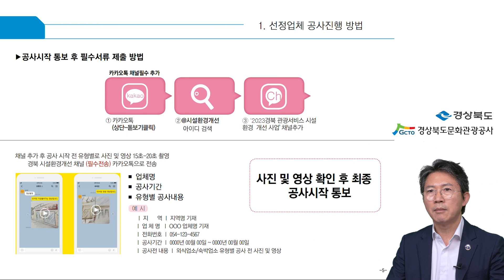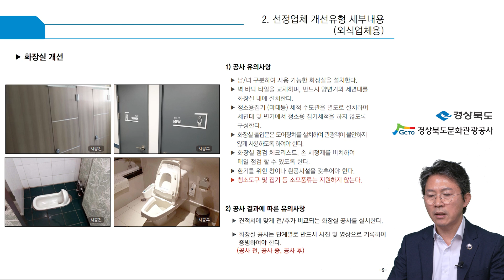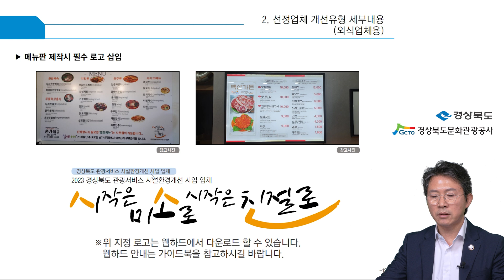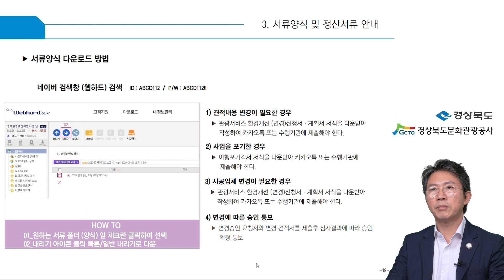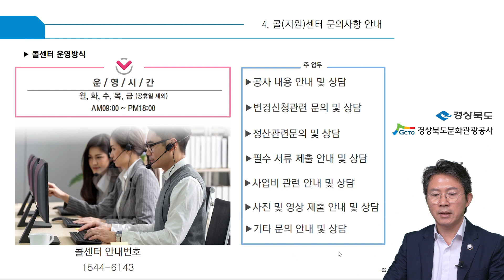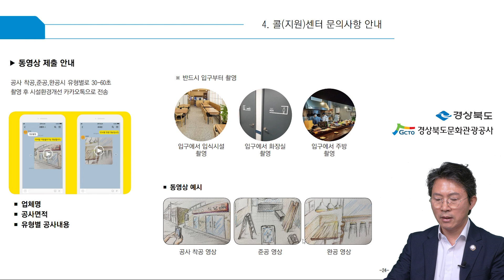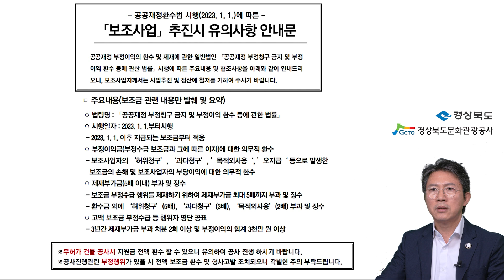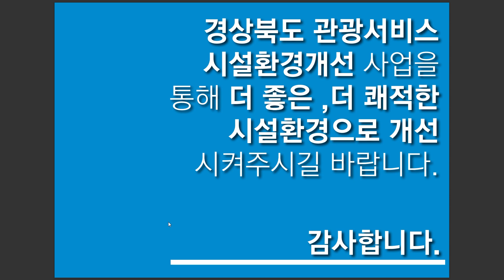2023년 관광서비스 시설환경개선 사업 온라인 사업설명회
먼저, 관광서비스 시설환경개선 사업에 선정된 업체분들께 축하드립니다.
선정 업주분들께서는 필히 사업설명회 동영상을 시청하시고 유의사항을 반드시 숙지하시기 바랍니다.
향후, 시군별로 공사 시작 통보 안내 및 사업 진행에 대한 안내도 빠르게 진행하도록 하겠습니다.
또한 문의사항은 카카오톡 채널 '시설환경 개선 사업' 을 통해 문의해주시면 순차적으로 답변드리겠습니다.
감사합니다.